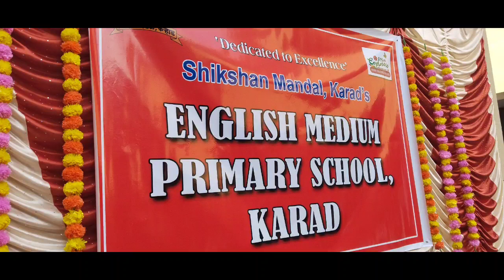Karad | SM's English Medium School Annual Prize Distribution Ceremony